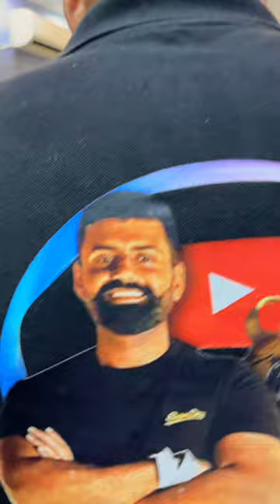Bully Enters The Rottweilers House.Bully 🆚Rottweiler. Coming Up.